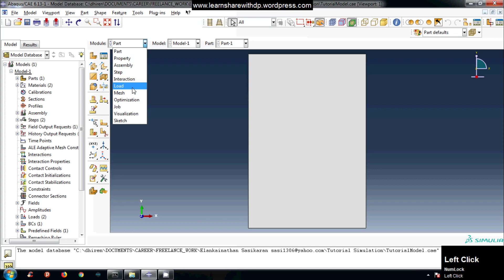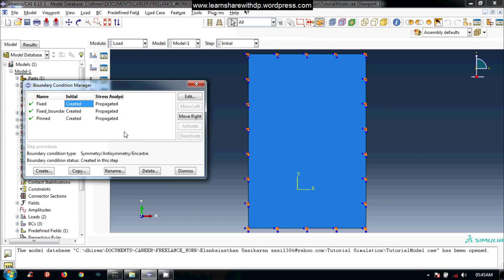Fixed and Pinned boundary condition in abaqus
Concrete is a most important component in building materials. So there are a lot of research and experiments have been done on concrete. This tutorial covers the simulation of reinforced concrete under different temperature. The loads are body load and pressure load.
The above is linked to a directory and contains simulation files for different boundary conditions.
Set working directory and save simulation
The following video explains to set working directory and save the model for future use. This is very important if you want to organize you simulation work well. So before  starting any work in abaqus, just set the working directory. The procedure has been explained in the following video.

Visualization module- view and print results
This video briefly describe the process of viewing results in the visualization module. You learn following things in this video,
1. Increase the font size of text in the viewport,
2. plot contours in deformed shape,
3. show output fields like stress, strain, displacements plots etc.,

Change parameter and re-submit job
This video explains, how to change some parameter and values and re-execute the analysis. This is quite helpful to perform parametric study.

Fixed and pinned boundary conditions
In this video fixed and pinned boundary conditions have been discussed. I also have demonstrated the procedure to apply them on the edges. In similar manner These can be applied on the faces.